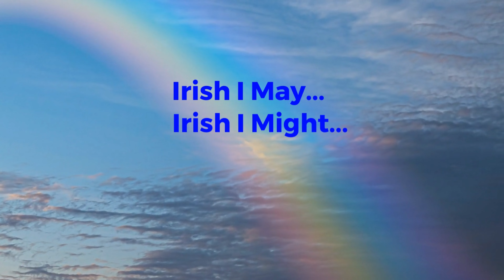St Patrick's Day Watch for Good Luck ☘ FUN Wishes Music Video - Rainbow Ambiance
Watch for Good Luck SO Fun ☘
St Patrick's Day Wishes For You - Happy St Patty's Day greetings and message Greeting Card Ecard - St Patricks Day wishes music video